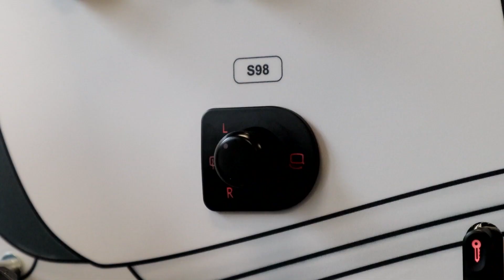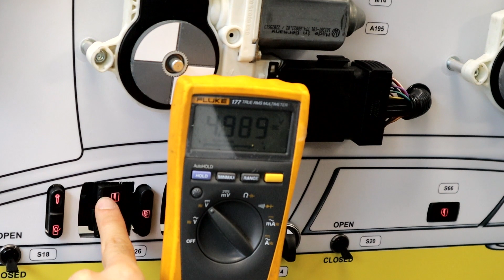CAN BUS IN THE COMFORT SYSTEM TRAINER DL DM30 // CAN BUS EN EL SISTEMA CONFORTDL DM30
This demonstration panel represents the functioning of electrical devices based on data transfer performed with the assistance of CAN BUS. The training panel allows you to make a diagnosis of the system through the OBD2 connector, that is connected to the main controller. The electric input and output signals are transmitted through banana plugs for a quick measurement of their parameters. There is the possibility to change the lock and alarm mode through a new controller coding.

Play the video!
Este panel de demostración representa el funcionamiento de los dispositivos eléctricos basado en la trasferencia de datos con la ayuda del CAN BUS. El panel permite hacer un diagnóstico del sistema a través del conector OBD2, que está conectado al controlador principal. Las señales de entrada y salida del controlador se transmiten a través de enchufes para la rápida medición de los parámetros. Es posible cambiar el modo de bloqueo y monitorización de alarmas a través de una nueva codificación del controlador.

¡Dale play al video!